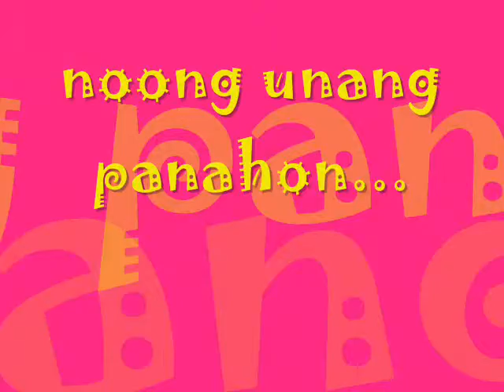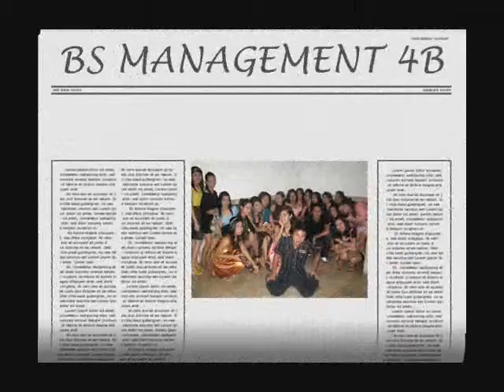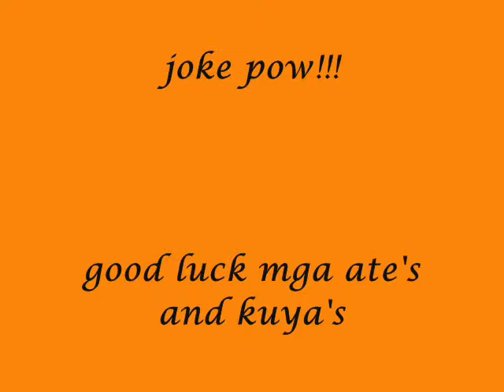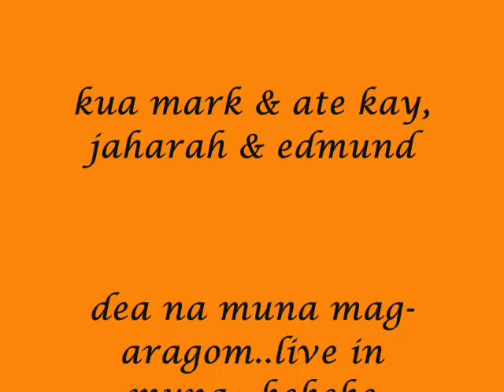For the BSM 4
for kick off party video...